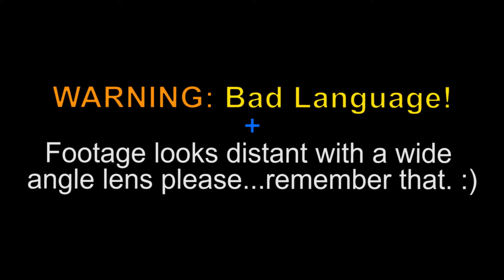Close Call With A Cyclist - Nearly Crossed Into My Path.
The cyclist was heading for the cycle lane on my side of the road and as he merged from the other side of the car around the oncoming stationary cars, he did not expect to meet me and casually rode along side the cars.
(Pretending...he was not going to cross)

Both of us were not expecting this...I braked sharply and so did he + swerving the bicycle.